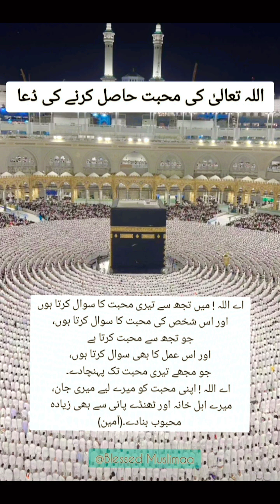ALLAH PAK se Muhabbat ki Dua | Prayer for ALLAH'S LOVE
اللہ پاک کی محبت حاصل کرنے کے لیے، یہ دعا پڑھیں:
اَللّٰھُمَّ اِنِّیْ اَسْئَلُکَ حُبَّکَ وَ حُبَّ مَنْ یُّحِبُّکَ وَ عَمَلَ الَّذِیْ یُبَلِّغُنِیْ حُبَّکَ،اَللّٰھُمَّ اجْعَلْ حُبَّکَ اَحَبَّ اِلَیَّ مِنْ نَفْسِی وَاَھْلِیْ وَ مِنَ الْمَاءِ الْبَارِدِ۔
ترجمہ: اے اللہ ! میں تجھ سے تیری محبت کا سوال کرتا ہوں اور اس شخص کی محبت کا سوال کرتا ہوں، جو تجھ سے محبت کرتا ہےاور اس عمل کا بھی سوال کرتا ہوں، جو مجھے تیری محبت تک پہنچادے۔
اے اللہ ! اپنی محبت کو میرے لیے میری جان، میرے اہل خانہ اور ٹھنڈے پانی سے بھی زیادہ محبوب بنادے۔

(جامع الترمذی، رقم الحدیث 3490)
بسم_الله_الرحمن_الرحيم لا اله إلا الله محمد رسول لله اللهم_صل_على_محمد_وآل_محمد @جواد ثامر جواد @JR @جــكــر @جوهر = juhar @أبـا مُحَمْد | 🇧🇭 Abu m7md @جُنوبيــهْ | ،💛؛❥! @جـــٓـفـَـا . @@الحمد لله ♥️ @maulana tariq jameel @👑 مولاناطارق جمیل 👑